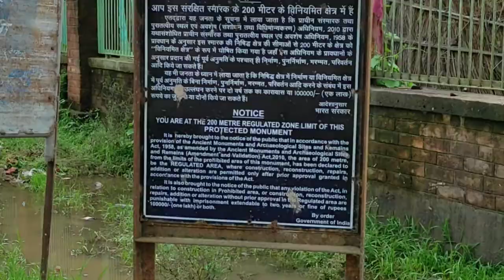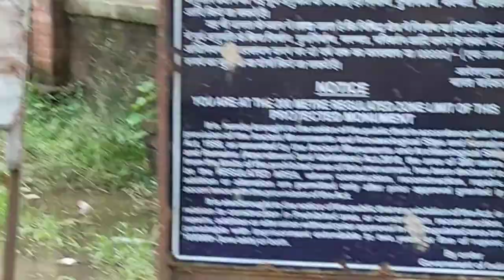my first vlog | explore The Balirajgarh (oldest mithilanchal heritage) | Bike ride 😍